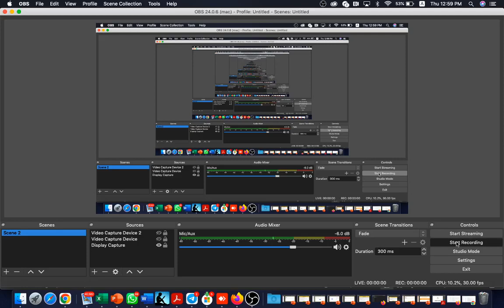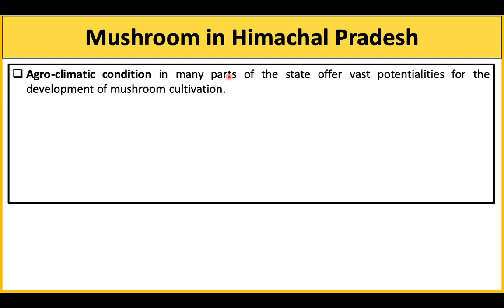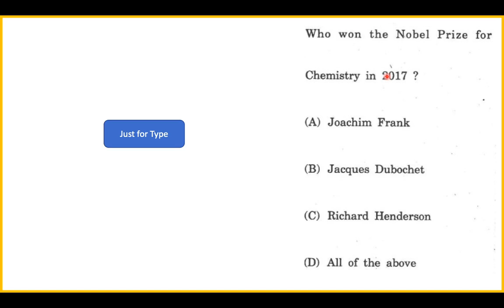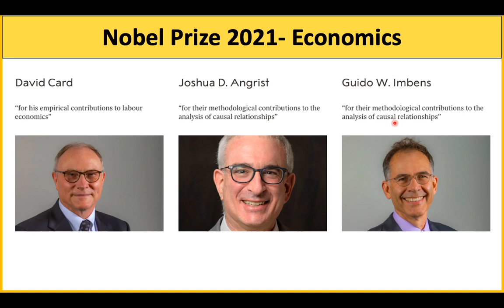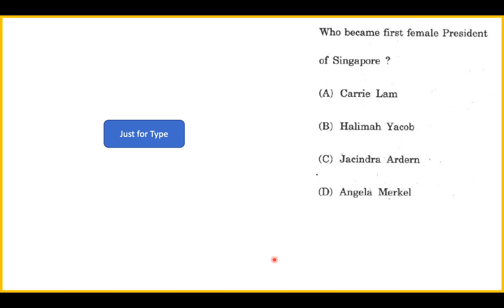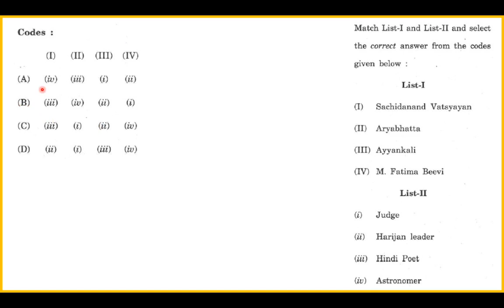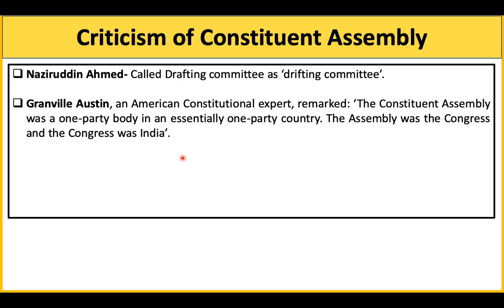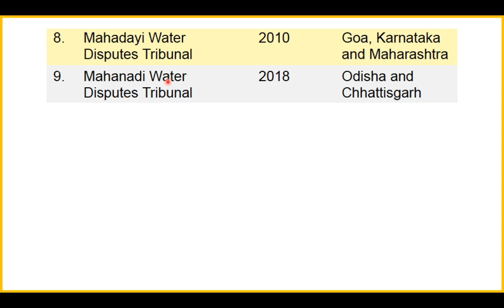Himachal Pradesh Administrative Services- PYQ- Part 2